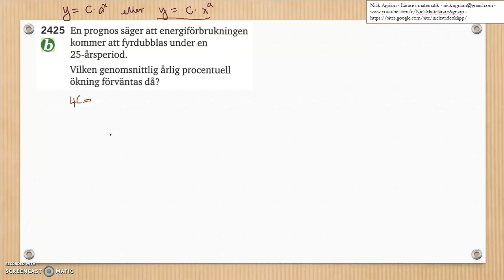Matematik 5000 Ma 2c Kapitel 2 Potensfunktioner och exponentialfunktioner 2425